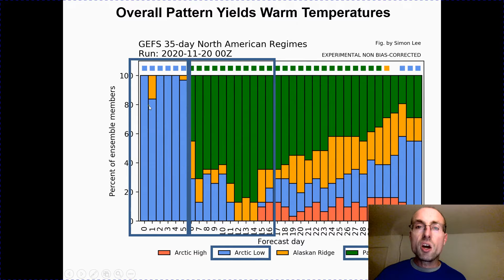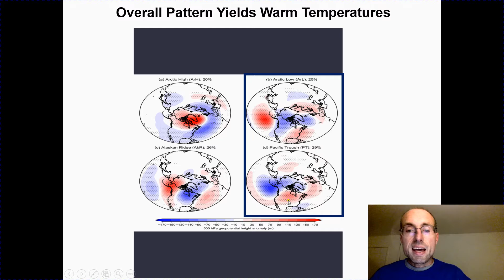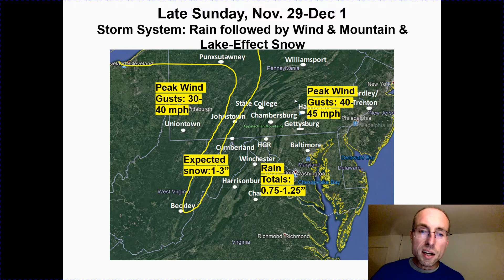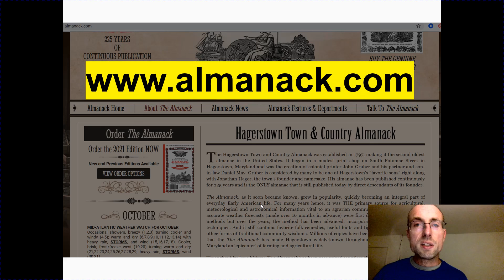ALMANACK WEATHER UPDATE - NOVEMBER 24, 2020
Almanack Weather Prognosticator  Chad Merrill,  provides a detailed look at the Thanksgiving holiday pattern and a brief blip in the weather pattern expected during the transition to December in this latest podcast.